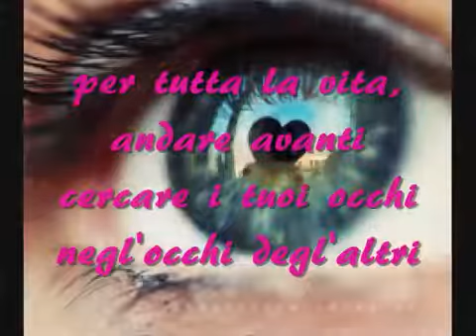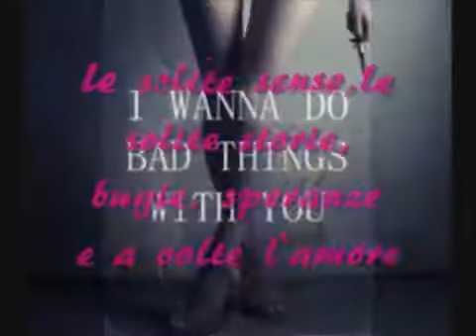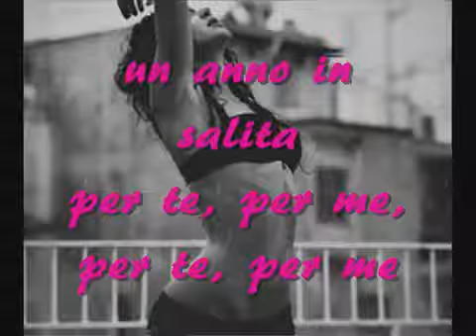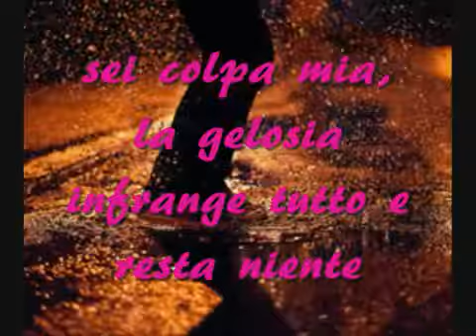Noemi - Per tutta la vita